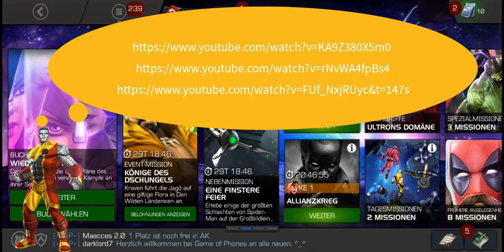Mcoc Tagebuch - Dezember 2021 Part 4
KAPITEL ENTHALTEN SIND:
7 Sterne Champions im 4. Quartal - Kapitel 6
_-_-_-_-_-_-_- INHALTSVERZEICHNIS_-_-_-_-_-_-_-

00:00 - Part 4 - Beginnt
00:15 - Blick auf das Jahr 2022
00:25 - Einführung 7 Sterne Champions
00:30 - Neue Meisterungen 1. bzw. 2 Quartal
01:00 - Kabam hat nichts zu melden
01:28 - Beispiel Gesetze & Urteile 👨‍🏫
02:08 - Die Bankenpleite
02:25 - Karl Lauterbach der beste Komiker ever!
04:12 - Automatisches Kampfsystem (Version 1.0)